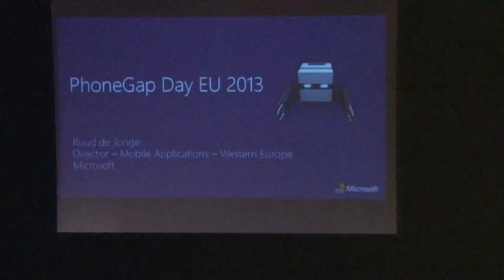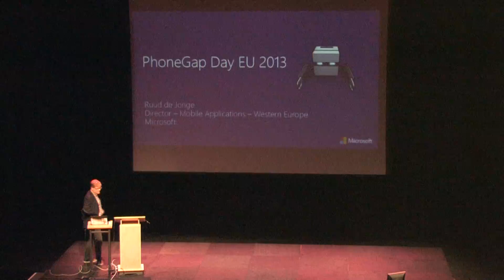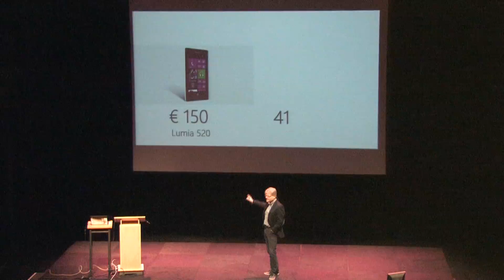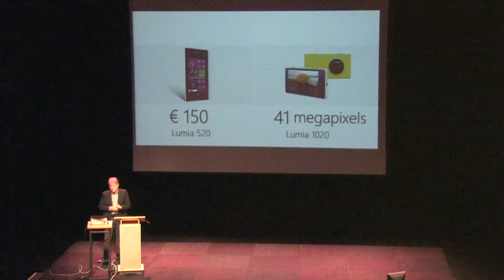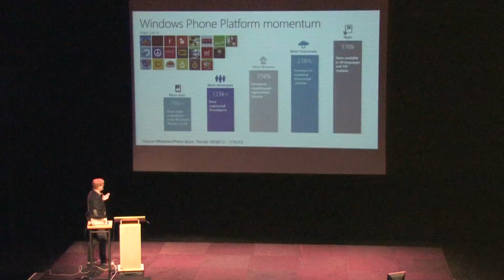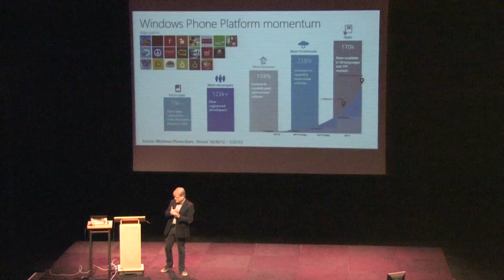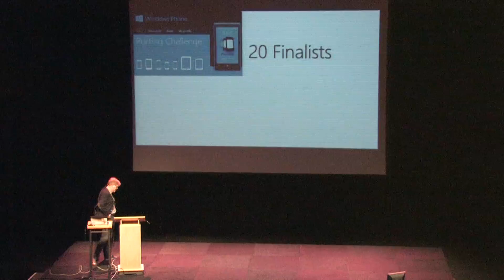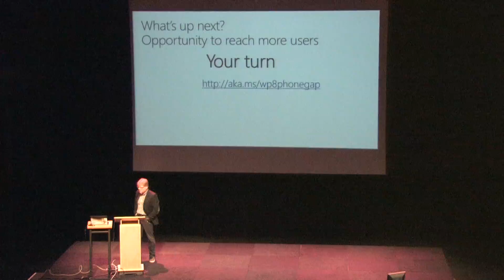PhoneGap on Windows Phone: look who's doing it | PhoneGap Day EU 2013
Ruud de Jonge, Director Windows Phone Apps for Western Europe gives an overview of Windows Phone Apps made with PhoneGap.